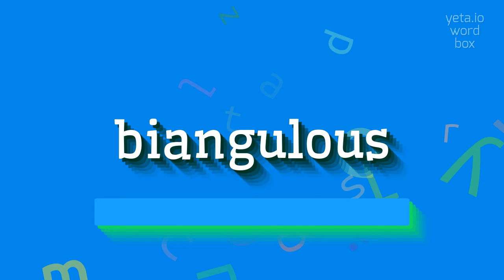How to say "biangulous"! (High Quality Voices)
Watch in this video how to say and pronounce "biangulous"!